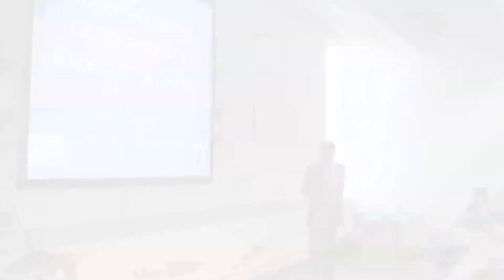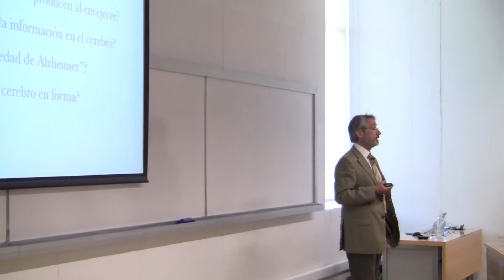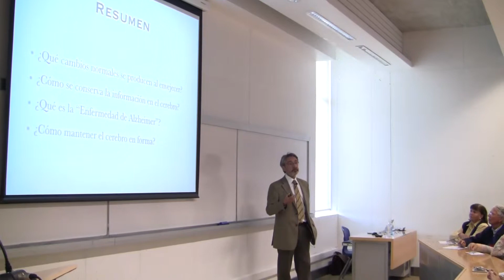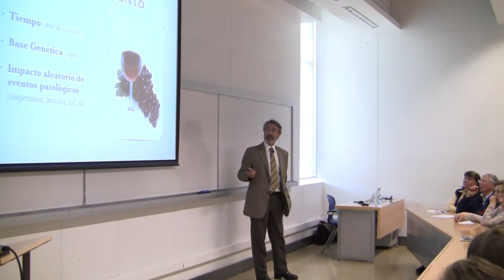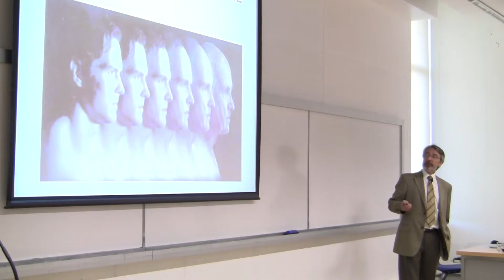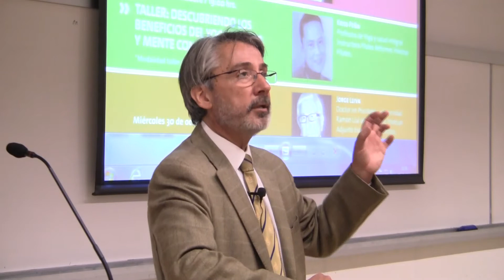Gustav Rohde: Por el buen vivir del Adulto Mayor